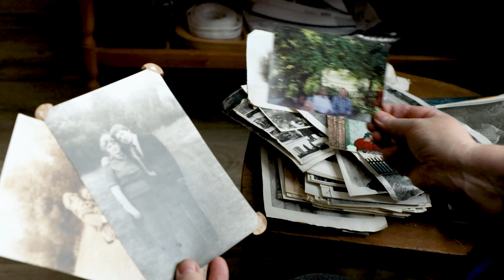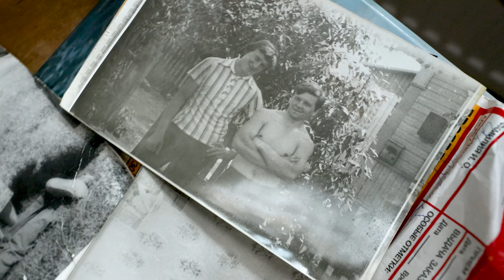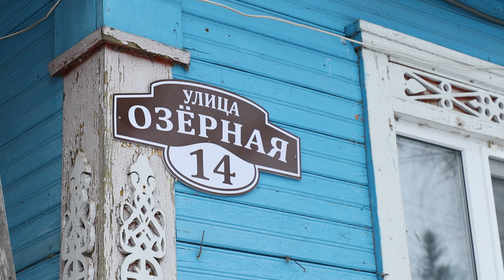Жизнь на хуторе I Звери не обидят, а людям привыкли доверять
Этот хутор так и называют Петрово-Ярошинских, потому что здесь давно проживает только одна семья.
Мария Ярошинская, проработав три года в Минске на заводе, переехала за мужем в его родной хутор. Сама она из Поставского района, но деревни, в которой родилась, уже нет.

- Ну кого нам тут бояться? - задает риторический вопрос Мария Ярошинская. - Звери просто так не обидят, а людям мы привыкли доверять.
А вот в город ей, сельской жительнице, совсем не хочется. Говорит, в деревне дышится легче.